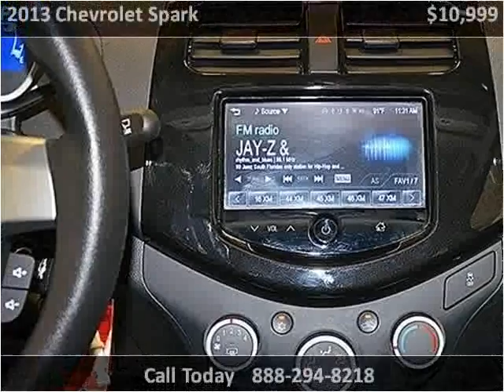2013 Chevrolet Spark Used Cars Miami FL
This 2013 Chevrolet Spark is available from Off Lease Only Miami.